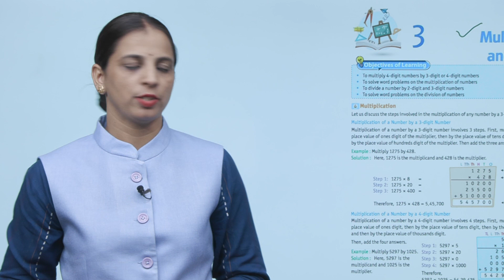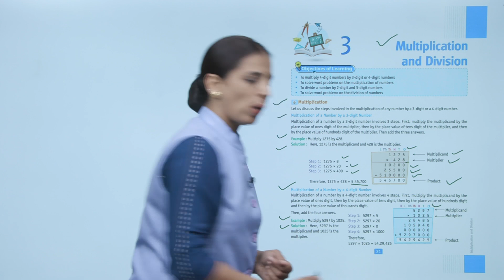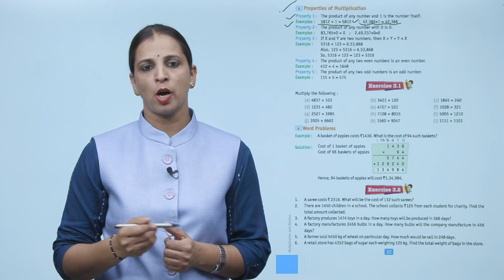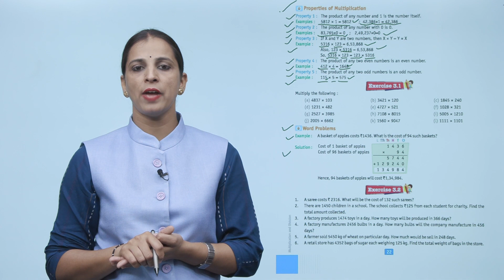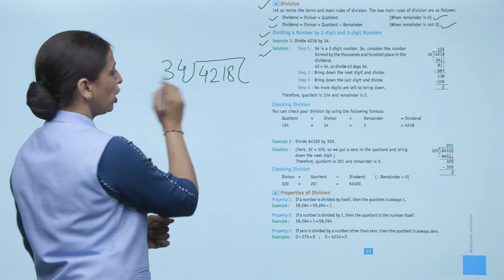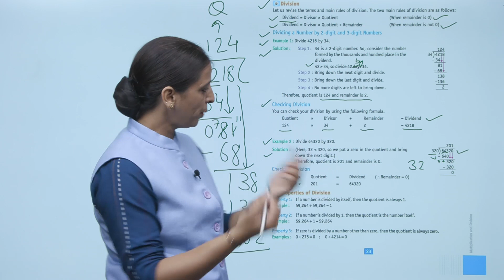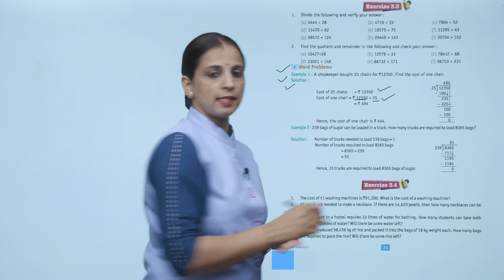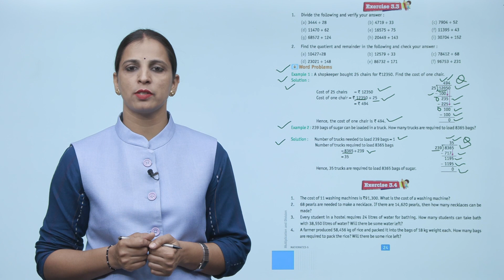Ch 3 | Suman | Mathematics | Class 5 | Multiplication and Division | For children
Mathematics, a new launching of Suman Publication, is embellished with all the features for which the products of Suman Publication are famed i.e. rich study material, creative illustrations, thoughtful presentation, interactive exercises, quality printing and much more. But what makes it different from other is that the books of the series are geared up with digital animation, web-support and animated videos wherever required.